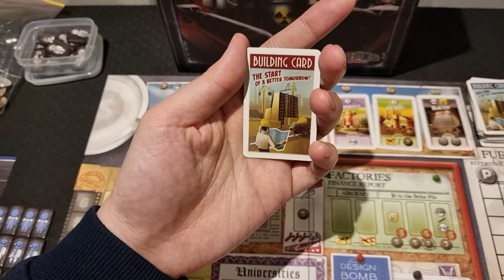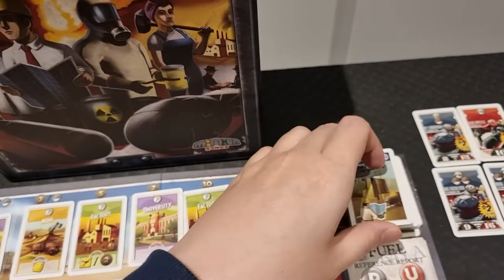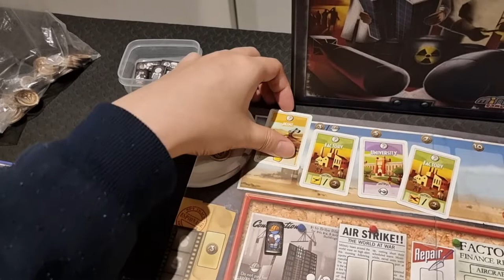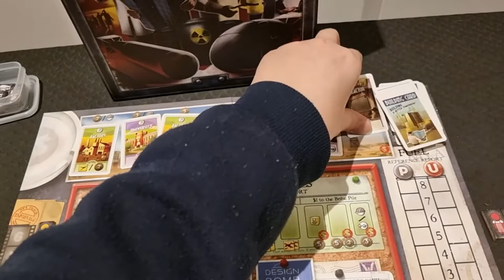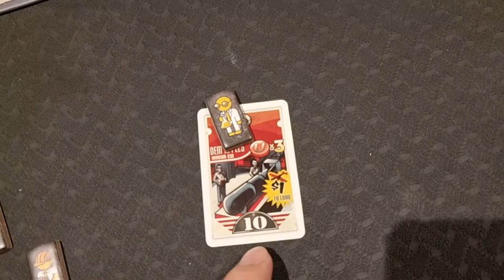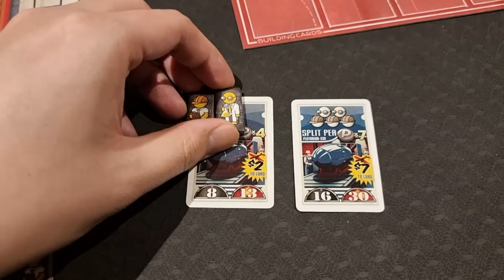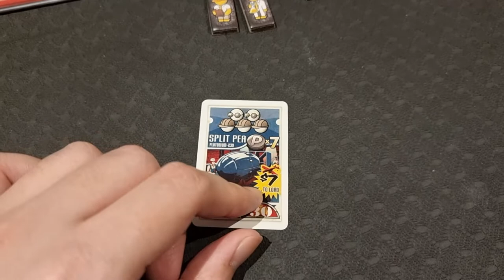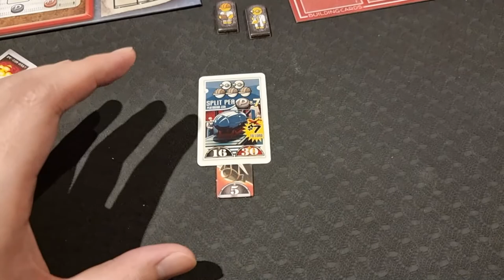The Manhattan Project - วิธีเล่น โดย Jay-C - Board Game Wanderer - ทำเซียนเหมือนเรียนมา สอนบอร์ดเกม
สมัครสมาชิกกับเราได้ ทางนี้เลยจ้า